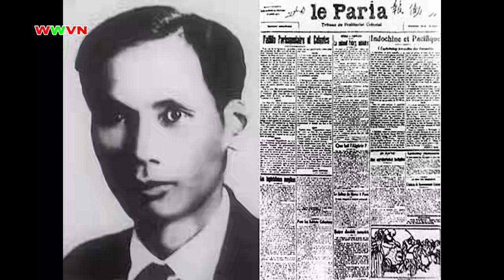1.973 (30) Truyện con rùa